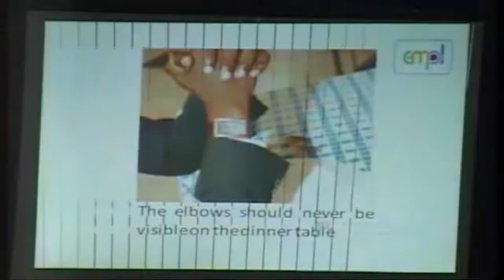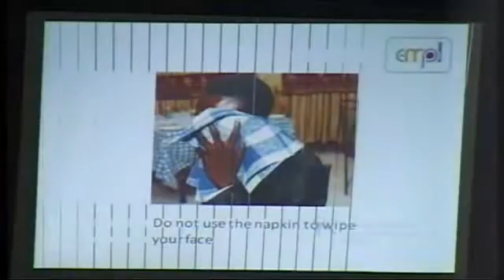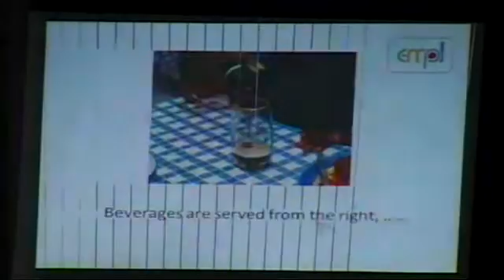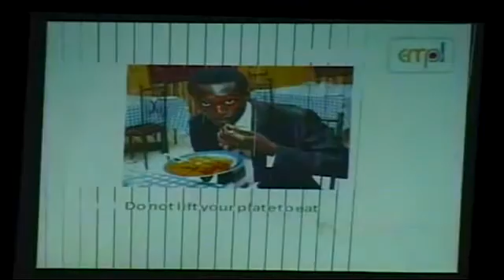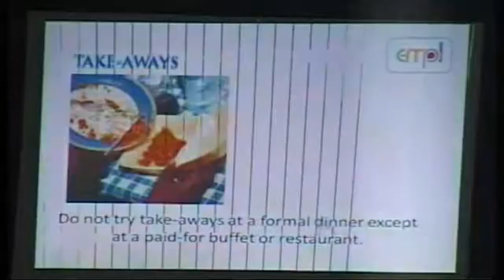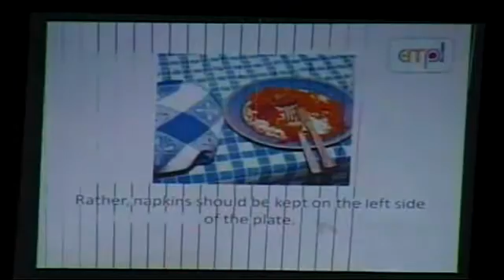2015 Admin Conference Day 4 (VARIETY & AWARD NIGHT).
2015 Annual Administrative Officers & Computer Secretaries Conference-  VARIETY & AWARD NIGHT